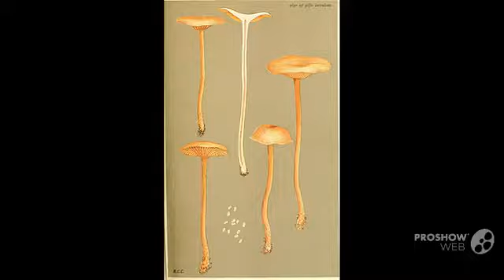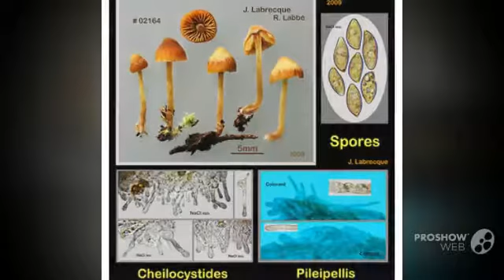Mycenopsis - fungi kingdom